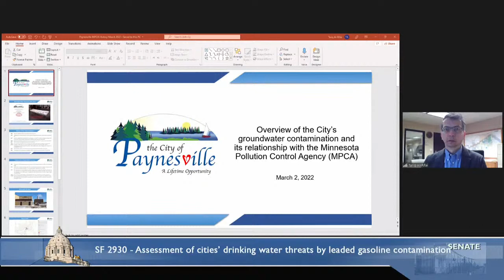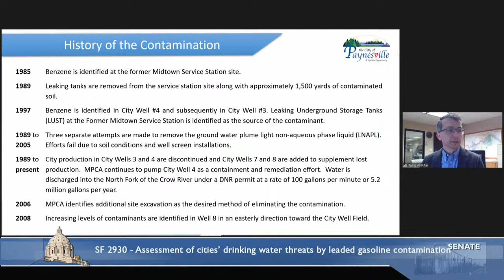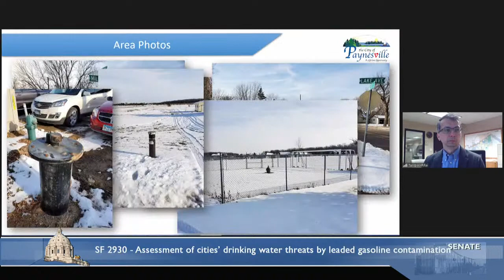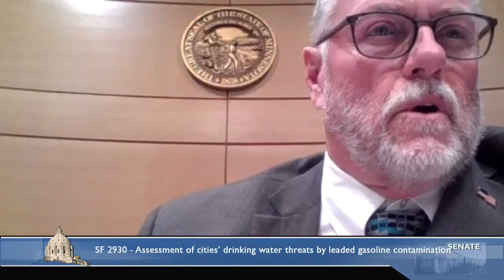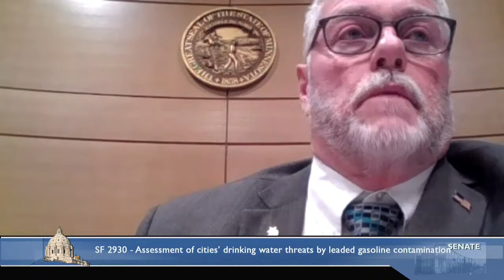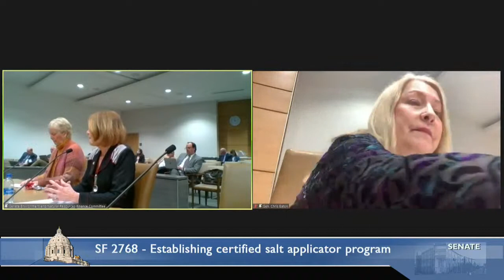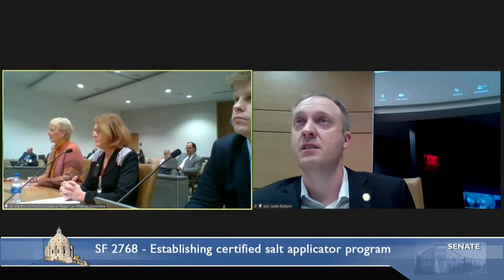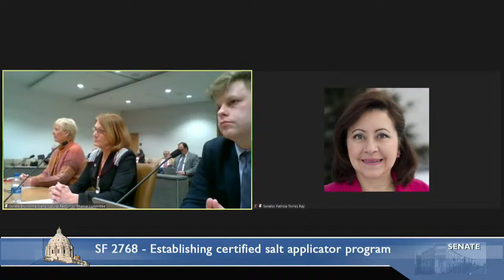Committee on Environment and Natural Resources Finance - 03/02/2022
S.F. 3240 (Johnson) Recreational trail resurfacing appropriation.

S.F. 2930 (Howe) Requiring assessment of Paynesville, Foley, Alexandria and Blaine drinking water threats by leaded gasoline contamination.

S.F. 2768 (Ruud) Establishing certified salt applicator program.